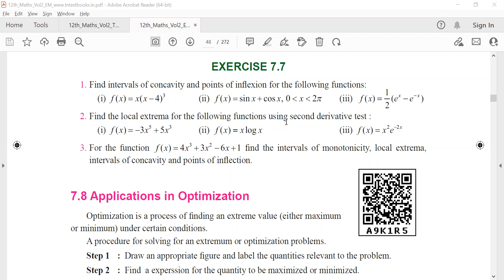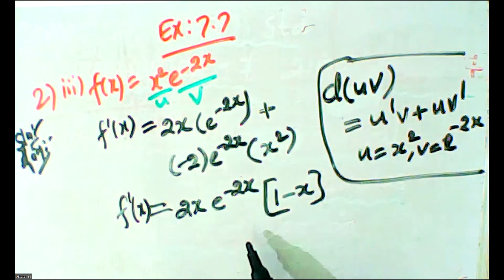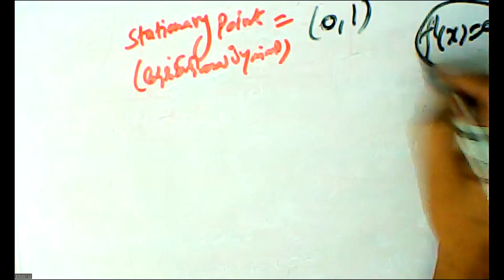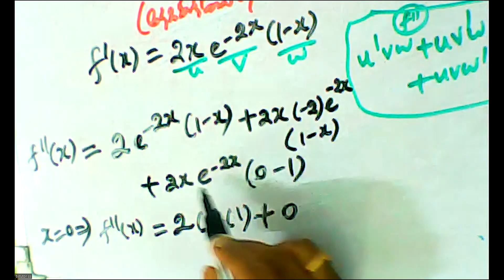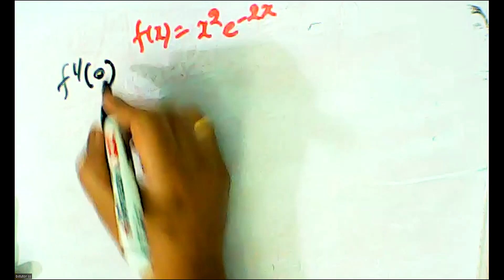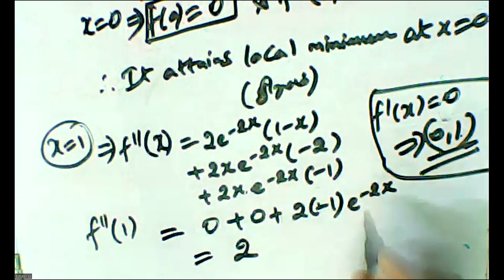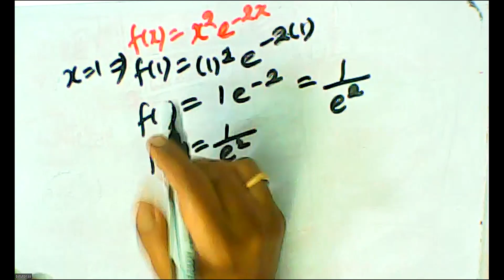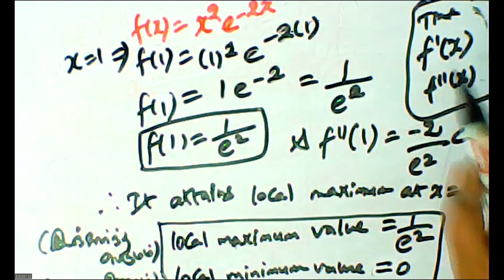(12th Maths TN) Ex 7.7 Sum - 2 (iii) / பயிற்சி 7.7 கணக்கு - 2 (iii)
Applications of differential calculus / வகை  நுண்கணிதத்தின் பயன்பாடுகள்- Applications of second Derivative /
இரண்டாம்  வகைக்கெழுவின் பயன்பாடுகள், Ex 7.7 Sum - 2 (iii) /
பயிற்சி 7.7 கணக்கு - 2 (iii)